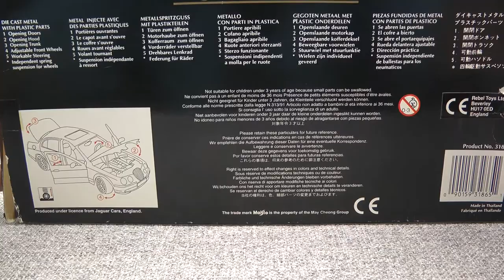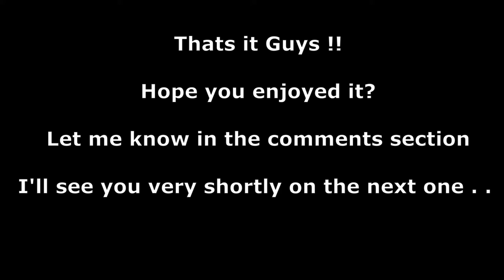1:18 1999 Model Jaguar S Type Saloon Unboxing and Presentation (Maisto model)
Model: 1:18 Scale 1999 Jaguar S Type 4 door Saloon - Diecast Cast Show

Manufacturer: Maisto

Features: Opening front doors , opening trunk, opening engine bay, steerable wheels with independent suspension

Interior details: Front and rear seats, steering wheel, gearshift, wood trim

Exterior details, realistic lights, chrome trim, chrome grill, sunroof, registration plate

00:00 Start
00:04 Unboxing
01:03 Picture slideshow
01:53 Exterior
04:03 Interior
06:18 Engine & Trunk
07:58 Wheels
08:54 See it moving